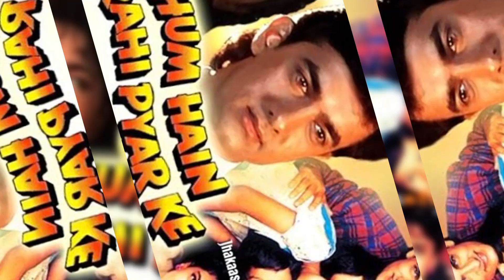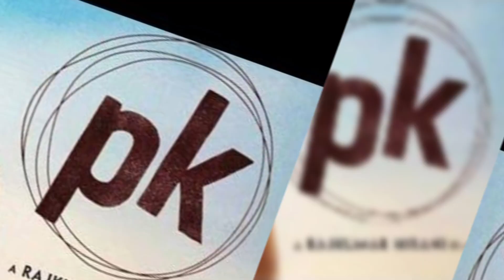Aamir Khan lifestyle 2024/Aamir Khan son, daughter,wife,house,income/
Aamir Khan lifestyle 2024/Aamir Khan son, daughter,wife,house,income/and biography
amir Khan wife

amir Khan old movie
amir Khan super hit movie
Aamir Khan son
Aamir Khan daugh